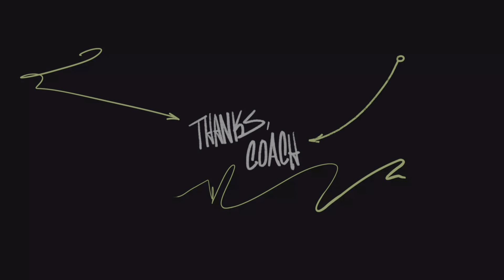Madden NFL 23_ Freestyle